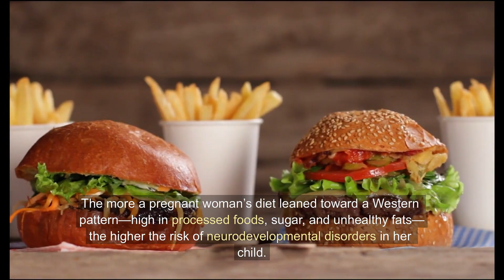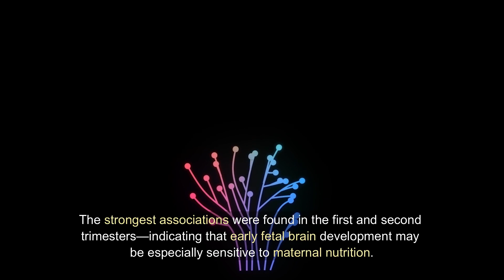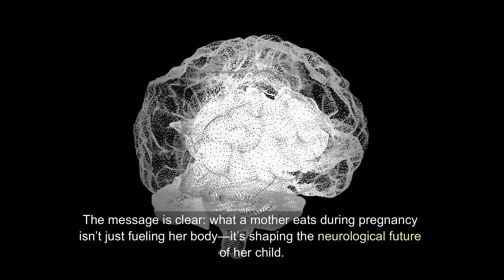How a Mothers Diet May Shape Autism and ADHD Risks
New research reveals that a mother's diet during pregnancy may significantly impact her child’s risk of developing ADHD or autism. A study analyzing over 60,000 mother-child pairs found that even moderate shifts toward a Western diet—high in processed foods, sugar, and unhealthy fats—were linked to a 66% higher risk of ADHD and a 122% higher risk of autism. Researchers identified key metabolic markers in maternal blood that may explain this link and found that fetal brain development in early pregnancy is especially vulnerable to maternal nutrition. This study raises urgent questions about prenatal dietary guidelines and highlights the potential for dietary adjustments to reduce neurodevelopmental risks.